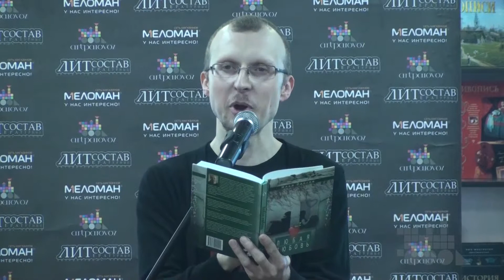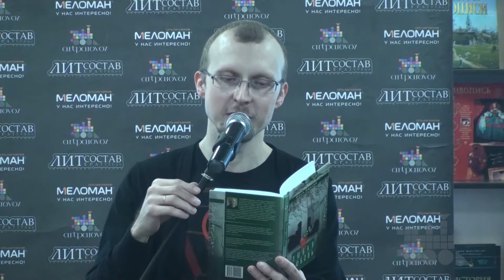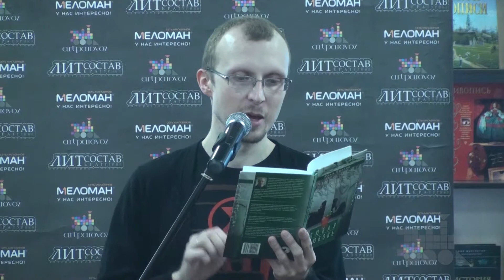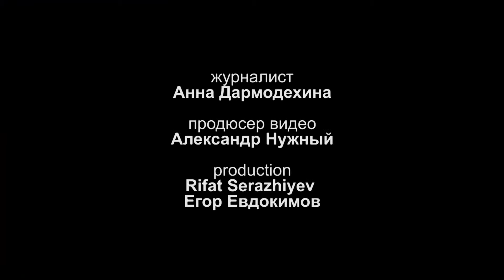Илья Одегов "СЛОВА СТАРОГО ФАЗЫЛА" (Алматы, 2013)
Илья Одегов "СЛОВА СТАРОГО ФАЗЫЛА" (Алматы, 2013). Продюсер видео А. Нужный, оператор Егор Евдокимов, Rifat Serazhiyev, Artparovoz Production.